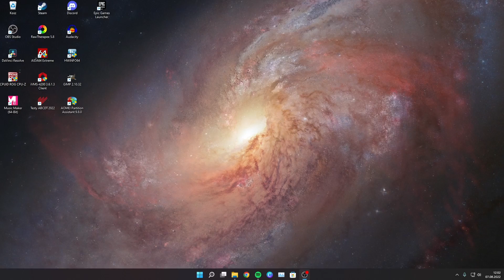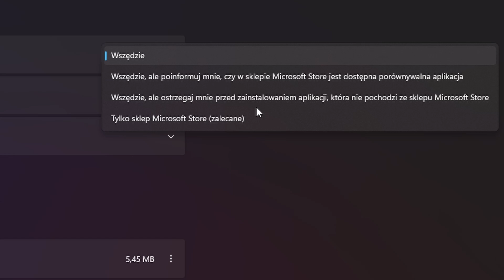ZMIANA MIEJSCA POBIERANIA APLIKACJI W WINDOWS 11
Na naszym kanale głównie zajmujemy się treściami związanymi z technologią i komputerami

FILMY W KAŻDĄ ŚRODE I NIEDZIELE O GODZINIE 18!

Nagrywamy:
OBS Studio

Montujemy:
HitFilm Express 16
DavinciResolve 17